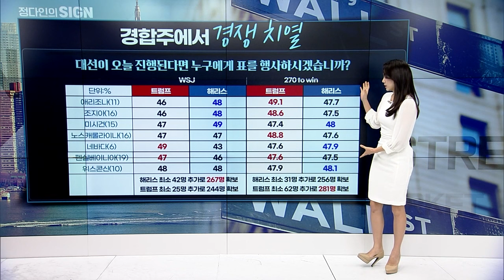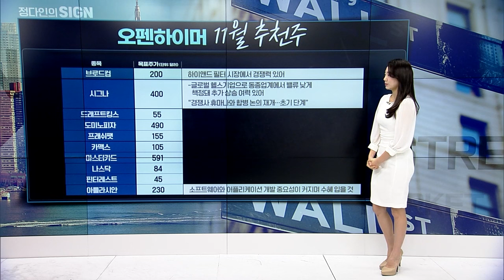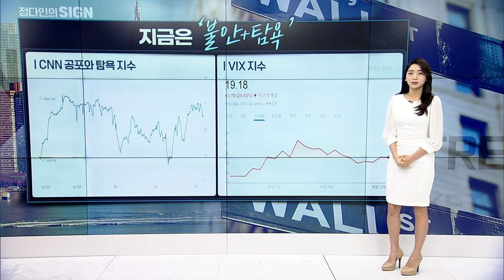🚀[출근길 경제] 승기 잡은 트럼프? 이 주식들로 대비하세요 | Market Signal (20241025)